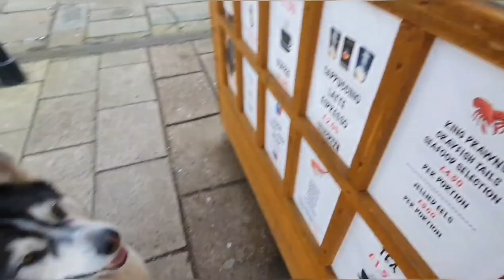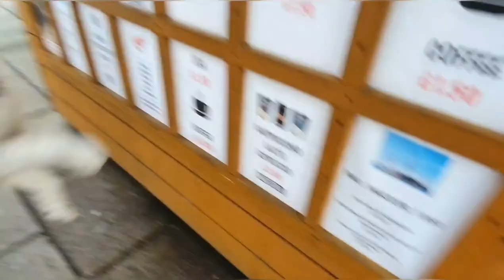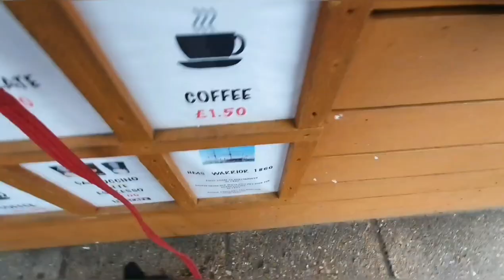Husky hits the jackpot with this hilarious coffee bar owner in Portsmouth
As you are probably aware by now I love to find a hot drink stand whilst out Exploring and this one is definitely Sherpa's favourite so far